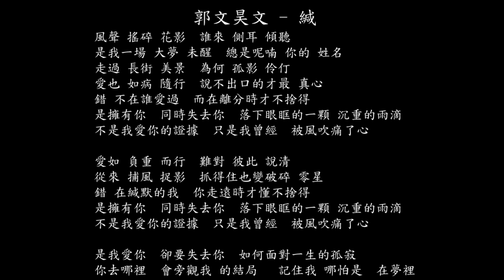【試聽】郭文昊文 - 緘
風聲 搖碎 花影
誰來 側耳 傾聽
是我一場 大夢 未醒
總是呢喃 你的 姓名
走過 長街 美景
為何 孤影 伶仃
愛也 如病 隨行
說不出口的才最 真心
錯 不在誰愛過
而在離分時才不捨得
是擁有你
同時失去你
落下眼眶的一顆 沉重的雨滴
不是我愛你的證據
只是我曾經
被風吹痛了心
愛如 負重 而行
難對 彼此 說清
從來 捕風 捉影
抓得住也變破碎 零星
錯 在緘默的我
你走遠時才懂不捨得
是擁有你
同時失去你
只是我曾經
被風吹痛了心
是我愛你
卻要失去你
如何面對一生的孤寂
你去哪裡
會旁觀我 的結局
記住我 哪怕是
在夢裡